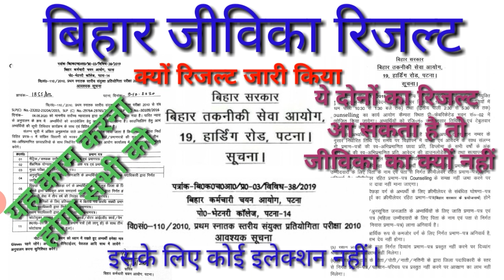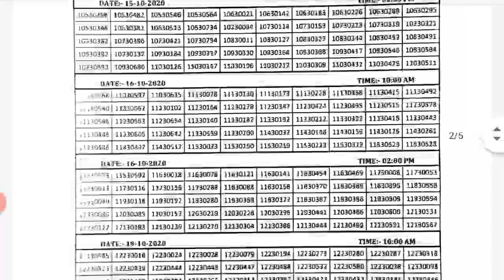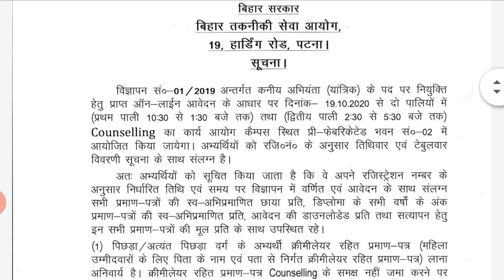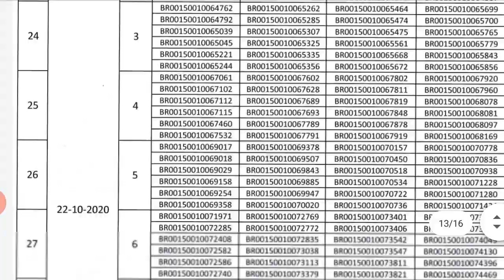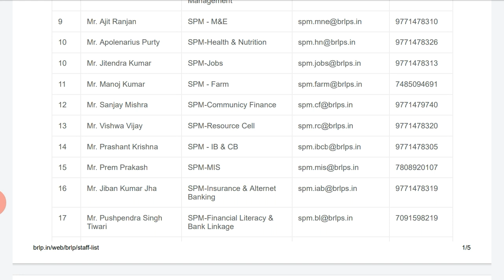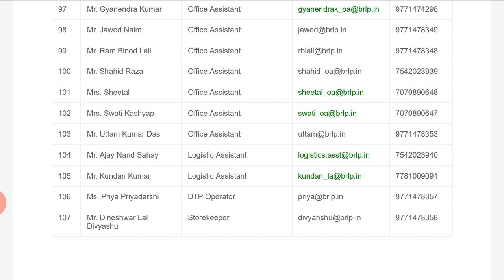बिहार कर्मचारी चयन आयोग पटना बिहार तकनीकी सेवा आयोग इसका रिजल्ट जारी हुआ तो जीविका का क्यों नहीं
बिहारकर्मचारीचयनपटना बिहारतकनीकीसेवाआयोग इसका रिजल्ट जारी हुआ तो जीविका का क्यों नहीं

PMKisanSammanNidhiYojana: CMKisanSammanNidhiYojana किस राज्य के किसानों को दिए जाएंगे हर साल 10 हजार रुपये, ऐसे मिलेगा योजना का लाभ, जल्दी करें ये काम

PM Kisan Samman Nidhi Yojana पीएम किसान सम्मान निधि योजना किस राज्य के किसानों को दिया जाएगा l  ₹10000 हर साल

biharBeltron New beltronReTyping कब से होगा BeltronJoining जॉइनिंग में लेट क्यों दुबारा रिजल्ट कब होगा जारी

SSCNewBharti 2020 Ssc StenoGrapher आज से ऑनलाइन आवेदन SSCApplyOnline Grade C & D latest update ssc

सुधाभर्तीनौकरीकंपनी में Apply Online Salary रुपैया 20200 Date BiharComfedRecruitment Sudha

BackgroundverificationJoining क्या होता है l किसी भी जॉब में जाने के लिए बनाना आवश्यक है l

बिहार जीविका जॉइनिंग के समय बैकग्राउंड वेरीफिकेशन सर्टिफिकेट मांगा जाता है या किसी भी जॉब में जाने के लिए आपको बैकग्राउंड वेरीफिकेशन का मतलब होता है पुलिस वेरिफिकेशन करवाना और पुलिस वेरिफिकेशन करवाने का जो सर्टिफिकेट होता है उसके विकेट का नाम है आचरण चरित्र प्रमाण पत्र और यह आपको जिला से बनाया जाता है तो जरूर आप लोग जिला में संपर्क कर बनवा सकते हैं l

बिहार मैट्रिक इंटर परीक्षा 2021Time BiharInterExam2021 BiharMatricExam2021 Time Tebale

AllIndiaNewVacancy 2020 Bihar NHM सीधी भर्ती

BiharSSCvacancy 2020 Exam Date Postponed New Exam Date biharSSCCGL PHASE biharजूनियरइंजीनियर bihar job

BiharCET biharBed 2020-21 biharbedcounselling schedule date latest new biharjobupdate Bihar के college का चयन करें

UPलेखालिपिक , UPAccountClerk Vacancy 2020 UPPCLVacancy Recruitment 2020 जल्द करें ऑनलाइन आवेदन l

BECILJobs2020 – becilApplyOnline For Skilled Manpower & Un-Skilled Manpower 1500 Post

बिहारसिपाहीहोमगार्डभर्ती 2020 CSBCRecruitment 2020 csbcFormReject क्या आपके from रिजेक्ट हुआ l

ऑलइंडियान्यूवैकेंसी सभी राज्यों के लिए l

HighCourtRecruitment 2020 – Apply Online For Junior Judicial Assistant [JJA], Clerk Grade II & Junior Assistant 1760 Post Vacancies

Irrigation Department Assam Recruitment 2020 : Apply Offline For JE & AE 550 Post Vacancies